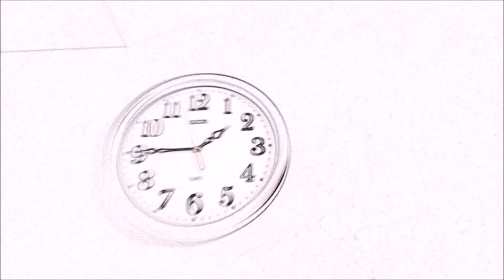上顎前歯 右上4321 左上12345 の 仮の歯 (前編）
40代女性　当院に来る　2日前に
右上4321　左上123　の　ロングスパン
(すべての差し歯が連続につながっている）
の差し歯　が外れて　他院で　再セット(再装着）
をしてもらったそうだが
なぜだか　患者さん曰く　メタルコア(金属の土台）
をほとんど　削り落とされて　左上1番(中切歯）
の支台歯(自分の歯の土台）　のみで
このロングスパン(すべてつながっている）の差し歯
を維持していた。。。

しかし　当然のごとく
長い差し歯の金属の重みに耐えられず
次の日には　落ちてきて　外れたそうだ

しかし次回の予約は　2週間後にしか
とれなかったそうだ。。。
(自分が再セットしたロングスパンが
次の日には　はずれたのに！？
責任感がないな～～～・・・）

それで祝日に　遠方から
お昼の1時45分頃
当院へ　予約なしで　飛び込んできた。。。

しかし僕はこのロングスパンの差し歯はは
再セットできない　と判断。。。

しかし　すぐに再セットしてもらえると思い
この後　姪（めい）を迎えに行かなくてはいけないと
言っていたが　姪（めい）に治療が終わるまで
待ってもらうと言われ　時間をかけても
(「なるべく急いでください」　とは言われた。。。）
きちんと見栄えをして欲しいとのこと

なので今回は　仮の歯　を提案
完全自費で　当院では　仮の歯は
1本　3300円
なので　上顎前歯　右上4321　左上123
だと　7本　×　3300円　=　23100円
と伝えると　お金がない　と言われ
「それでは限界　お出しできる　お金はいくらですか？」
と聞くと　1万円
と言われた。。。

それで　引き受けて
急いで治療開始

しかし　下の歯　も　過去に多くの歯を
抜歯されていて　たくさん欠落されていて
奥歯がほぼ無く　僕は　ラクダの歯
と呼んでいるのだが　奥の歯がなく
ほぼ前歯しか残っていなくて
噛み合わせ　が安定しない

カメラの三脚　と言って
前歯　左右の奥歯
で　噛み合わせが安定しているのだが
彼女は　自分の正しい　噛み合わせ　さえ
わからなくなっていた。。。

こういう症例は　滅茶苦茶難しい

しかも　彼女は
人の話を理解しようとする力（ちから）に
乏しい。。。

お金もない　時間もない
理解力もない
理解しようとする努力もあまりみられない。。。

40代なのに　歯も結構欠落したまま
放置状態。。。
デンタルIQ｛歯科（自分のお口の中・歯）に関する
知識・関心・興味の度合い｝が無い。。。

こういう　堕落したような人間
が僕は　正直　苦手。。。

時間が無い　とのことで
焦って　説明して　しゃべると
余計に　彼女の理解力が
追っつかない。。。

次第に　僕は　イライラしてくる。。。

しかも　最初に治療方針を計画した
右上4321　左上123　の　仮の歯
だけでは
残っている土台の歯が　根っこしかなく
歯ぐきの上に出ている
長い仮の歯　を維持する部分がほとんどなく
また　長い仮の歯の　プラスチックの重みで
へコヘコ　動いていた。。。

見ると　左上5番が　かろうじて
歯が残っている。。。

長い仮の歯を安定させるために
仮の歯を　あと2本　伸ばしたほうがいいと判断
彼女に
「処置後　帰宅したあとからでもいいので
少し追加の料金をください」
と言ったが　なかなか　納得してくださらない。。。

その時点で　仮の歯　7本で　1万円
(1本　約1500円！？
しかもこの日は　祝日　安すぎっっっ）

しかし　『このまま治療を完了したら
絶対に　治療費は　まけたとしても
この人は　理解力が無いので
仮の歯　が揺れて気持ち悪い
という結果しかみてくれず
逆恨み　され　帰宅後
当院のネットの口コミに
悪評価を　書かれてしまう・・・』
と考えて
「本当は　1本
当院では　仮の歯は　3千円　なんですけど
1本　千円　で　2本分で
あと　2千円くらい　は　頑張って
お支払いできませんか？」
というと　しぶしぶ
なんとか納得して下さった。。。

何度も書くが
その日は　祝日。。。

当院は　八百屋か！？
「ほい　そこの　奥さん
この大根　おまけするよ～～～
本当は　1本　100円だけど
奥さん美人だから
1本　10円におまけしておくよ～～～」
つらすぎ。。。

しかも　彼女は　咳をしていて
僕が　治療のために
「こちらを向いてください」
と言うと　何度も　こちらを向いた後に
すぐに　僕に向かって
手を押さえるわけでもなく
「ゴホゴホ」と　咳を吹きかけてくる

あまりにも　常識がない人　だ。。。

この動画を観ていても
なんかイライラしてきて
遠方からなので　たまたまこの日にしか
来ないかもしれないけれど
こういう人は　僕は　あまり
今後　治療したくない
かかわりたくない。。。

しかし　一応なんとか
上の前歯に　長い　仮の歯が無事
入れることはできたが
治療中　僕は　少しイライラしながら
結構　早口で　まくしたてて
しゃべりまくっていたので
この女性の患者さんには
僕の今日の態度　発言　処置の
印象が悪かったかな？
僕は僕なりに　できるだけ　頑張ったが
彼女が　帰宅後　当院の口コミに
悪口　を書かれたら　嫌だな～～～』
と思い　最後に
「今日の僕の治療はどうでしたか？
満足度　最高マックス　100％
だったら　何％　ですか？」
と尋ねると　即答
「100％！！！」と答えたので
正直　拍子抜けした。。。

終了時間
お昼の　2時45分
約1時間

彼女が　帰宅後
どっと疲れ果てました。。。

2023年5月23日
深夜　AM1時40分

覇王純　上顎前歯　仮の歯
歌ってみた
 Cover
カバー

歯王純
神名純
歯聖純
覇王純
はおうじゅん
天上純
健白歯

JUNHAOU
JUNHAOW
JUNKAMINA
JUNHASEI
JUNSISEI

KAMINAJUN
HASEIJUN
HAOUJUN
HAOWJUN
SISEIJUN